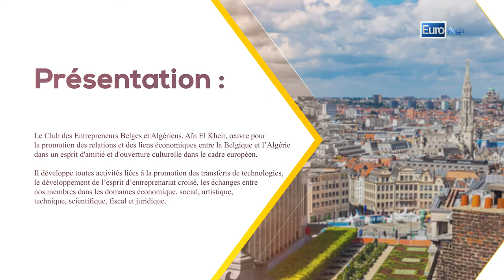Le Club des Entrepreneurs Belges et Algériens, Aïn El Kheir